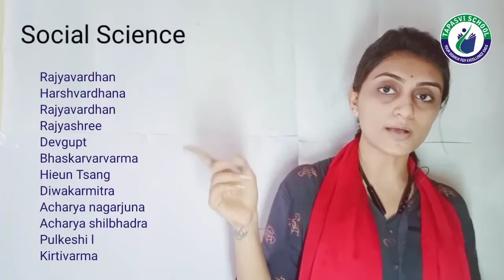STD 7 S.S. LECTURE 1